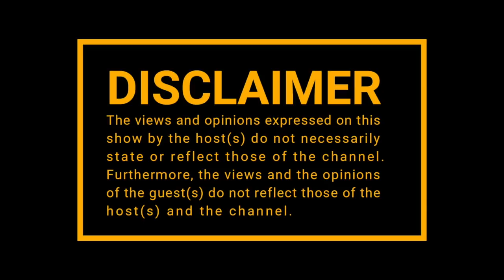|Episode 144| Podcast Live : Speed Dating